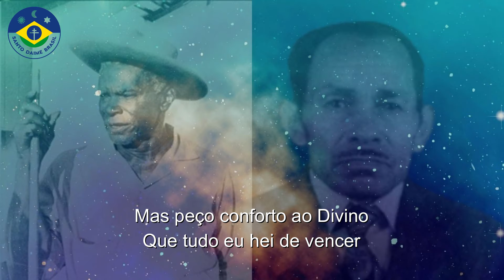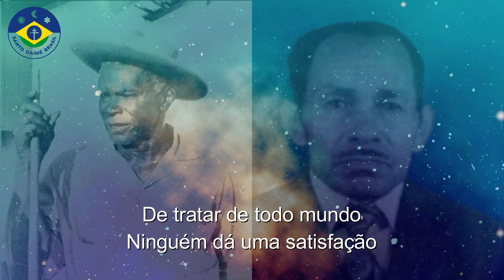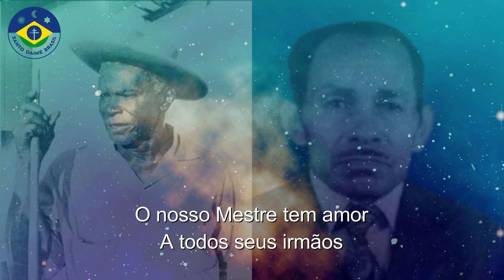Hino #14 - Eu nasci neste mundo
Agradecimento à banda do Pad. Saturnino. Hinário conhecido como Relógio de Luz ou O Menino Jesus.

João Pedro, irmão acreano, era solteiro e sofria de elefantíase, amigo do
mestre Irineu, era um Senhor da raça negra, que morou por muitos anos como agregado na residência de Leôncio Gomes da Silva, sem uma família própria, e poderia passar despercebido como um simples 'peão de colônia'.

Sabe-se pouco do seu hinário, mas dizem que nos finais dos trabalhos, quando todos estavam fora de forma e o batalhão já dispensado, ele ficava na mesa cantando os seus hinos, pois não tinha muita oportunidade de cantá-los em trabalhos.
Durante muitos anos este caderno de hinário esteve por desaparecido, pois não foi zelado pela sua família que virou evangélica e após o seu falecimento, não se sabia quem havia ficado por zelador do mesmo.

Foi recuperado graças a uma encomenda do Padrinho Wilson Carneiro à
pesquisadora Geovânia Corrêa, que localizou a Professora Maria Nunes em sua residência na Estrada de Porto Acre, em Rio Branco e que apesar de não freqüentar muito (pela idade) era fardada da antiga sede do Mestre, sendo ela a zeladora indicada por João Pedro.

O resgate desse hinário, considerado valioso para trabalhos de cura, representou um momento especial na história da Doutrina do Daime, já que significou que não tinham relevância apenas os hinários recebidos por pessoas de maior destaque fosse por cargos hierárquicos fosse por
parentesco, pois todos os hinários autênticos eram e são importantes para a
instrução dos irmãos fardados.